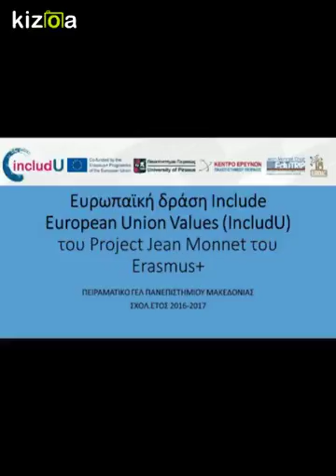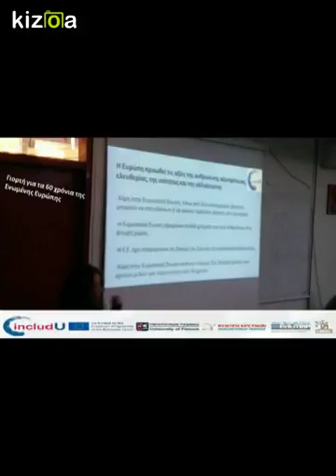Kizoa Movie - Video - Slideshow Maker: Notre Europe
IncludU